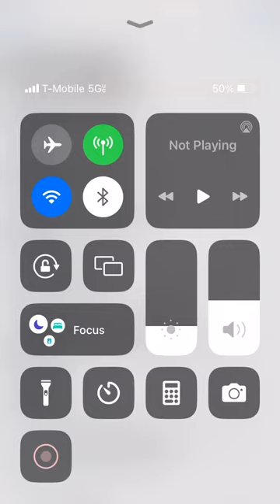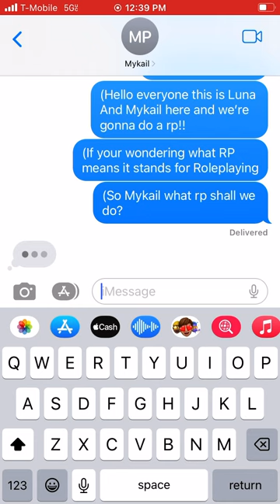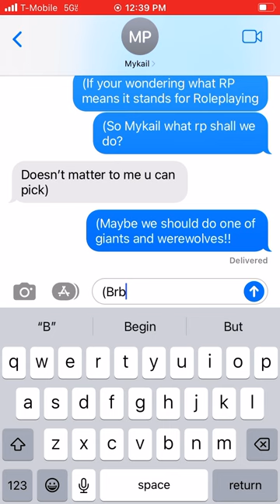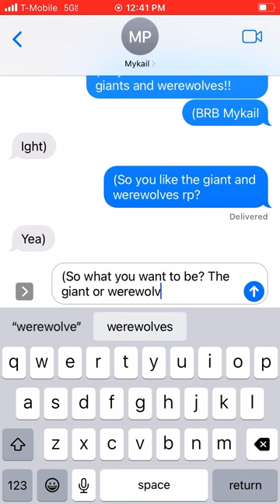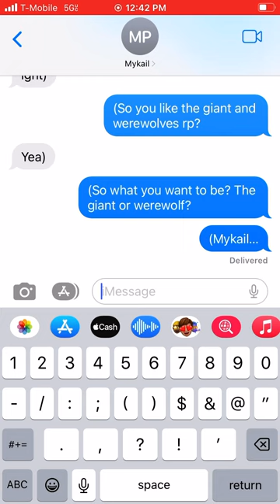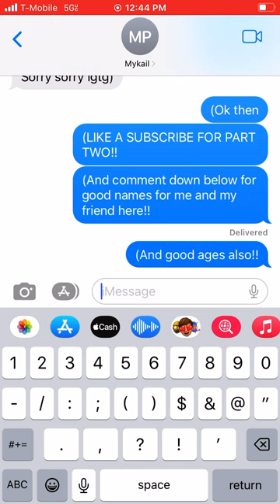January 28, 2023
RP by
Luna and Mykail